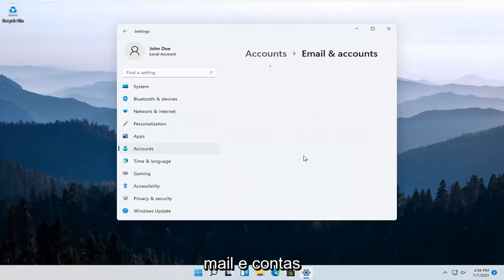Como acessar utilizando sua conta de estudante ou corporativa Windows 11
Como adicionar uma conta corporativa ou de estudante ao Windows 11 [Tutorial]

O Windows 11 inclui opções de “Acesso de trabalho”, que você encontrará em Contas no aplicativo Configurações. Eles são destinados a pessoas que precisam se conectar à infraestrutura de um empregador ou escola com seus próprios dispositivos. O Work Access fornece acesso aos recursos da organização e dá à organização algum controle sobre seu dispositivo.

Essas opções podem parecer um pouco complicadas, mas na verdade não são. Se você precisar usar o Work Access, sua organização fornecerá informações de conexão e explicará o que você precisa fazer para configurar as coisas e obter acesso aos recursos da organização.

Problemas abordados neste tutorial:
adicionar janelas de conta corporativa ou de estudante 11

Primeiro, vá para a página “Acessar trabalho ou escola”. O Windows 11 inclui opções simplificadas para permanecer conectado à sua conta corporativa ou de estudante em seu dispositivo pessoal. Ao contrário das versões anteriores do Windows, você pode usar arquivos e recursos fornecidos por sua organização sem precisar alternar entre contas de usuário. O sistema operacional permite vincular contas externas ao seu endereço de login principal.